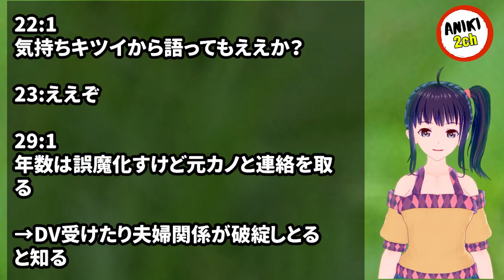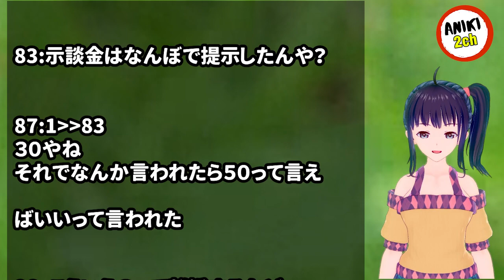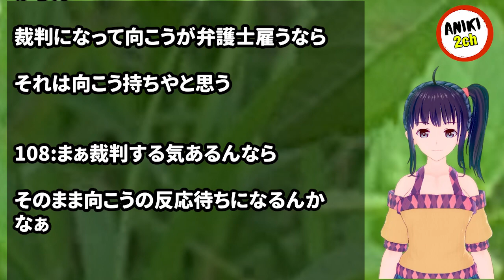人妻元カノ「旦那からDV受けてて…」俺「リコンして俺と一緒になろう」元カノ「うん！」→元カノ旦那「テメエ！」俺「えっ」→結果…【Aniki 2ch】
カテゴリ : 結婚前・婚約・恋愛